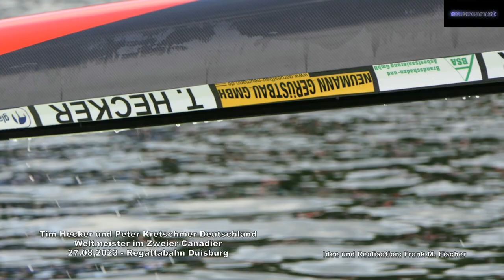Tim Hecker+Peter Kretschmer Deutschland - Weltmeister Zweier Kanadier 27.08.2023 RegattabahnDuisburg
Im Zweier Kanadier holten Tim Hecker und Peter Kretschmer am Sonntag, 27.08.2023, dem Schlusstag der Sprint Kanu Weltmeisterschaften an der Regattabahn vor einem jubelnden Publikum auf der Tribüne die zweite Goldmedaille für das Deutsche Kanu-Team. WIr haben einen Bilderbogen vom Schlussspurt auf der Wedau und einige Jubelszenen zusammengestellt.

Mehr dazu in unserem angefügten Videobeitrag.